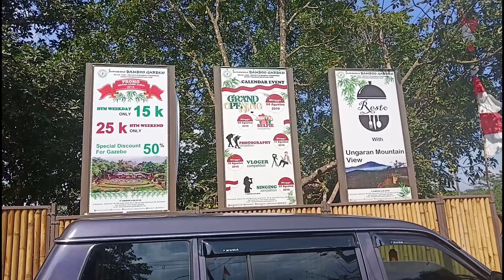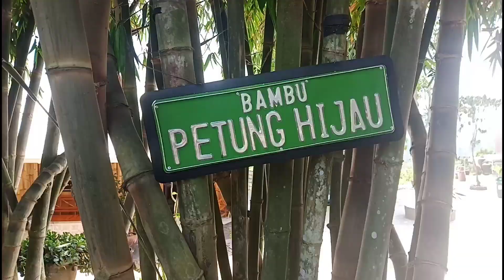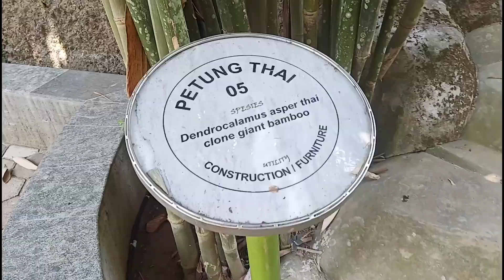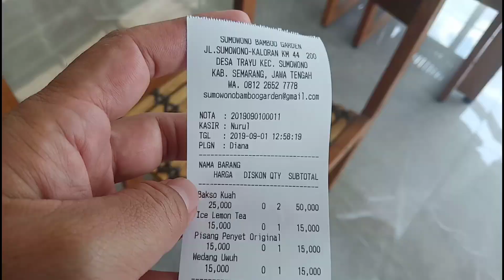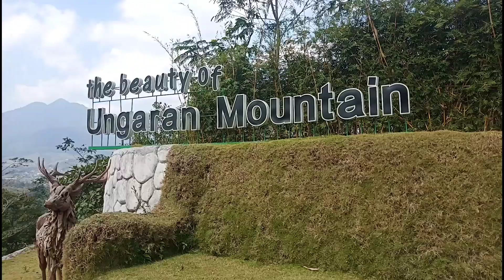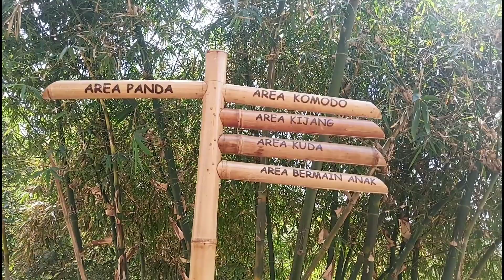Sumowono Bamboo Garden | Destinasi Wisata Baru di Kabupaten Semarang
Sumowono Bamboo Garden merupakan lokasi wisata alam dan resto yang ada di kabupaten Semarang tepatnya di desa Candi Garon, kecamatan Sumowono, kabupaten Semarang.
Sumowono bamboo garden memiliki koleksi 37 jenis bambu. Selain 37 jenis bambu yang ada di Sumowono Bamboo Garden ini, kita juga bisa memperoleh aneka hasil kerajinan dari bambu.  Resto area dengan view gunung Ungaran yang sangat menarik juga bisa kita peroleh disini. Ada apa lagi? Simak video ini sampai akhir.  Terima kasih.